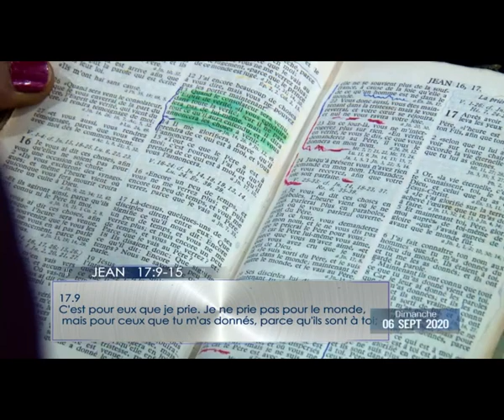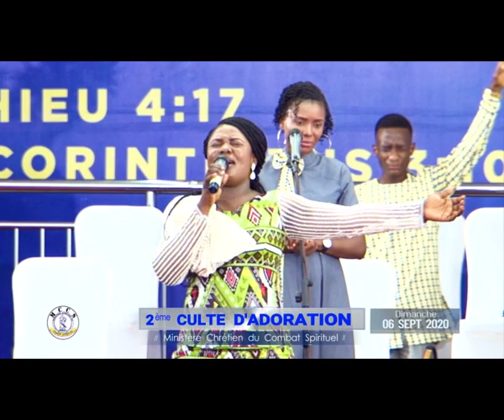2 EME CULTE ADORATION 06 09 2020 AVEC PAPA PAUL DAVID OLANGI